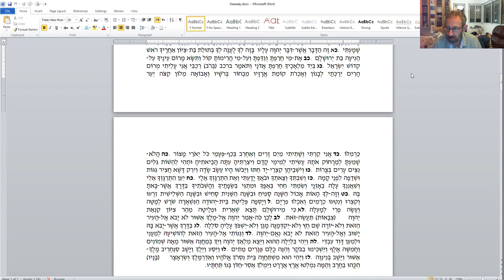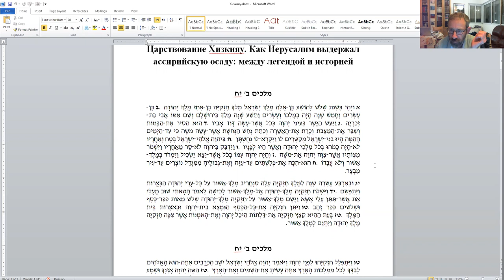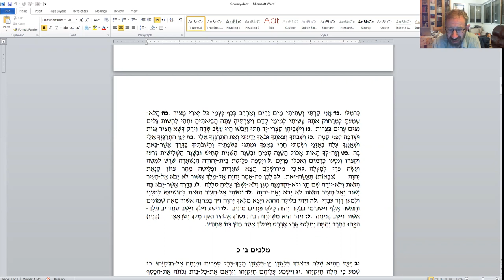«Как Иерусалим выдержал ассирийскую осаду: между легендой и историей» д-р Давид Копелиович